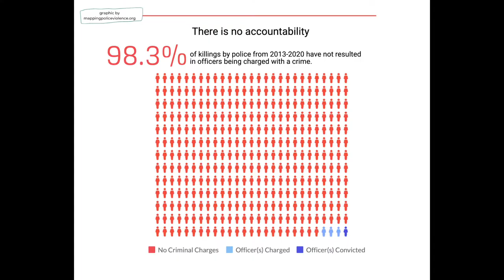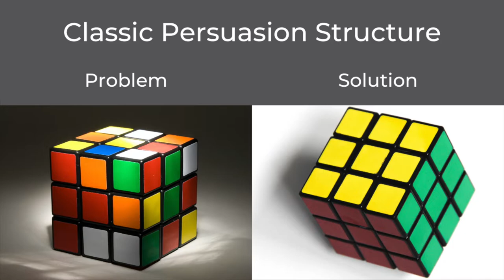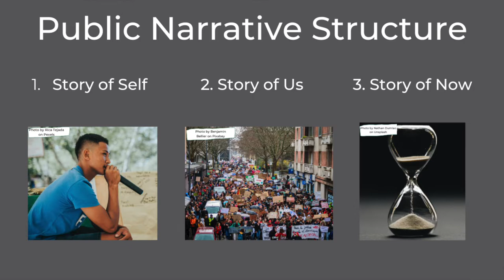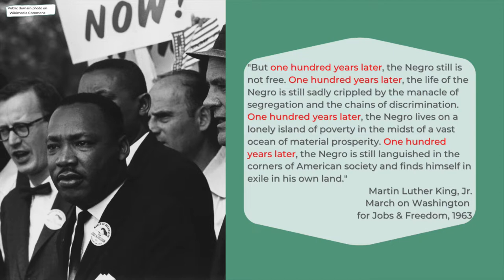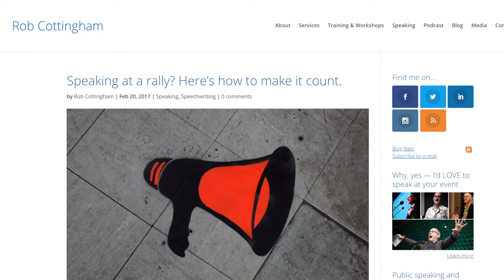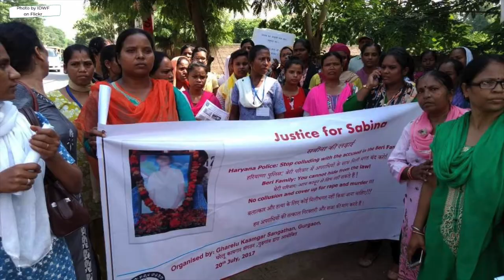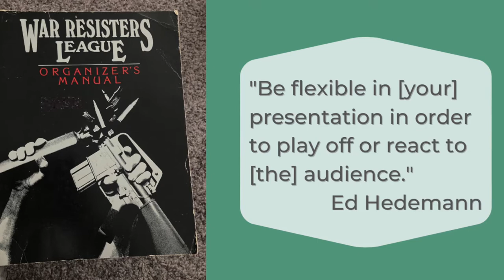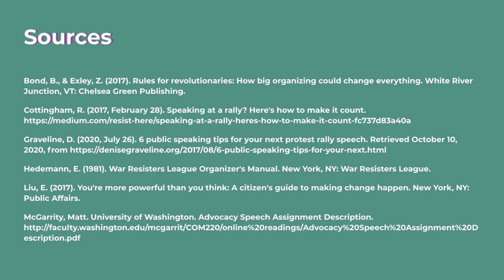How to give a protest speech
Clips from real-life public demonstrations are used to illustrate ideas for giving a powerful, effective and memorable protest speech.

I hope those standing up for justice find something useful here.

00:00 Intro
00:34  1. Grab their attention with a hook
03:10  2. Involve the audience
05:44  3. Share your artistic talent (Note: the rapper at 06:33 is Jasiri X)
07:23  4. Use a simple speech structure
11:03  5. Repeat key phrases
12:02  6. Share your vision
12:56  7. Give a call to action
13:59  8. Know your main point
14:59  9. Publicly pressure decision-makers
15:57  10. Allow your emotions to show
16:22  11. Pause
18:00  12. Honor the cultures present
18:41  13. Get the details right
19:31  14. Introduce yourself
20:20  15. Create a bridge
21:07  16. Be flexible
21:48  17. Look at the audience
22:17 18. Make sure people can hear you
22:39  19. Keep it short
23:25  20. Thank the attendees
24:11  Your ideas?

Sound Effects:
Inhale screech by Dasgoat on FreeSound